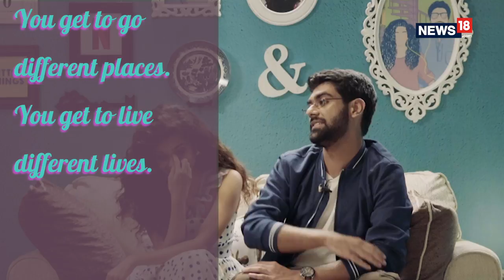Little Unknown Things | Rapid Fire Ft. Mithila Palkar & Dhruv Sehgal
After its first season’s bumper success, popular web series Little Things is back with its second installment. Kavya and Dhruv are now older, more mature and walking the tight rope strung between their personal and professional lives, trying to have it all, one perfect moment at a time.
Ahead of the worldwide Netflix premiere of Little Things 2 on October 5, actors Mithila Palkar and Dhruv Sehgal share little unknown things about themselves with News18’s Sneha Bengani in a fun rapid-fire session. Do you think you know them enough? Watch the video to find out.